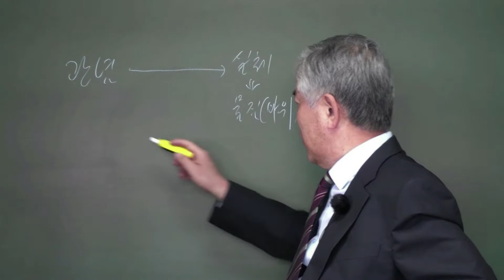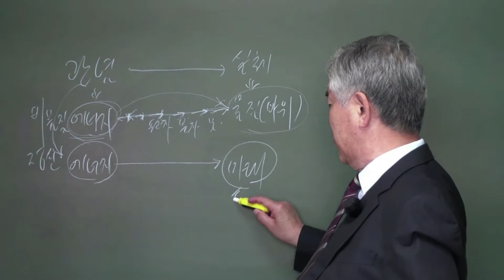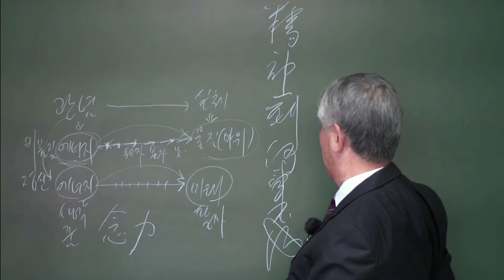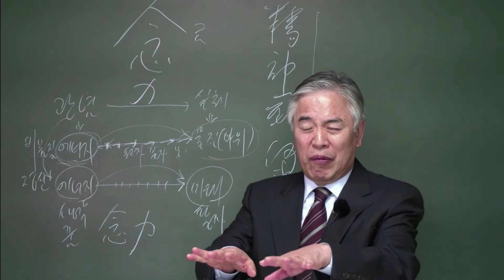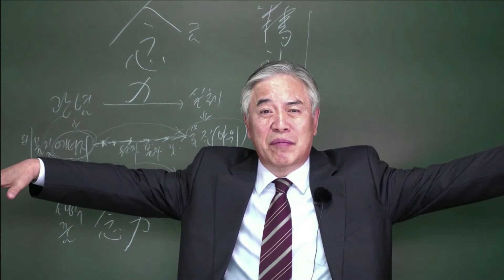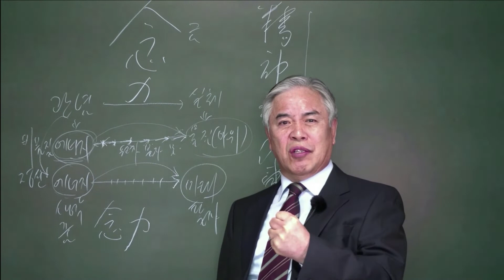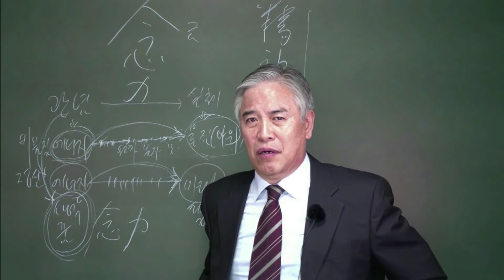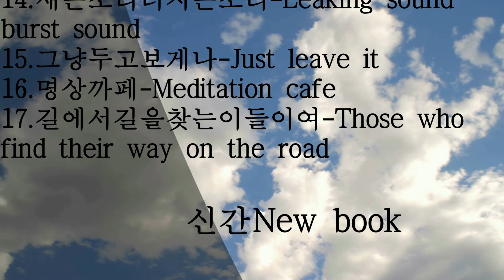말122. 실체를 낳는 관념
나를 영접하라

30여년간목회와 더불어 부산교육대학교,